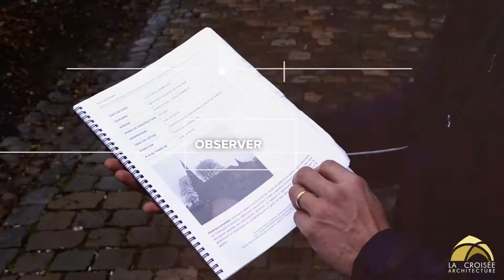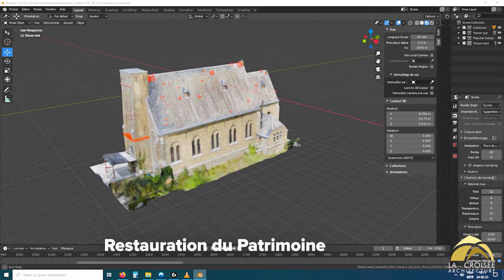La Croisée, Atelier de coopération, de développement et d'architecture